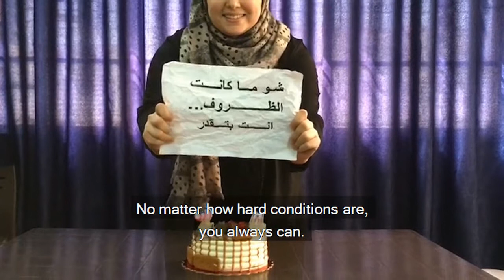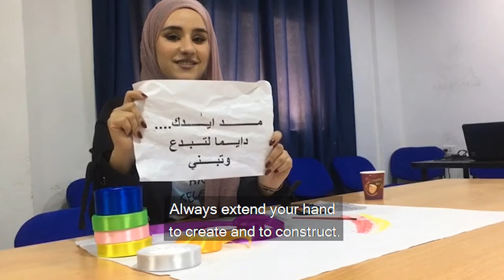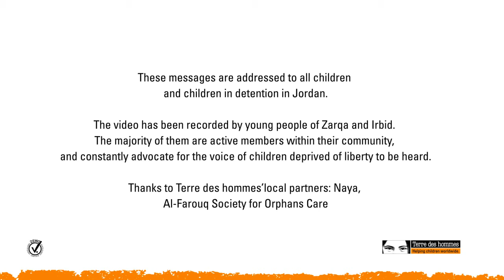Messages to prevent children from being in conflict with the law - Jordan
Take a moment to watch this video made by young people of Zarqa and Irbid.
The majority of them are active members within their community, and constantly advocate for children’s rights to be upheld, and the voice of children deprived of liberty heard.
Thanks to Terre des hommes’local partners: Naya, Al-Farouq for Orphans Association.

Thanks to the generous support of OCHA Jordan Humanitarian Fund.